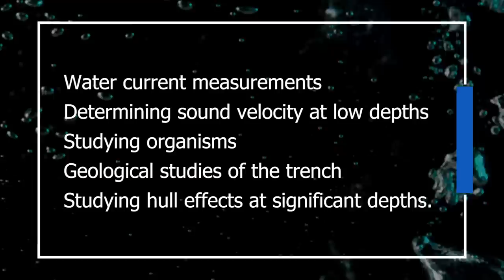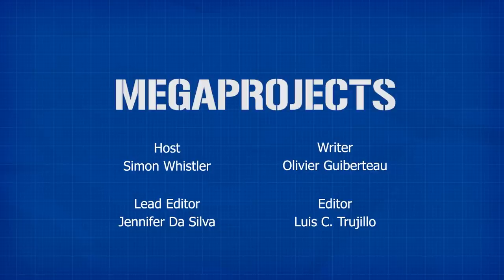Bathyscaphe Triest: The Quest to Actually Dive 20,000 Leagues Under the Sea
Will James Cameron be involved in this video? There's only one way for you to find out.